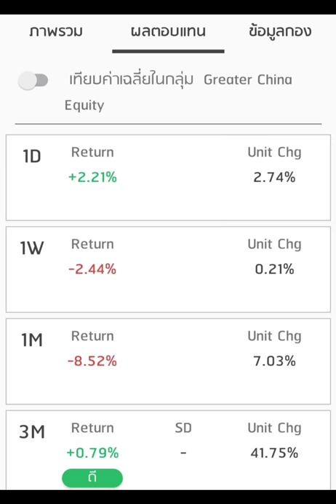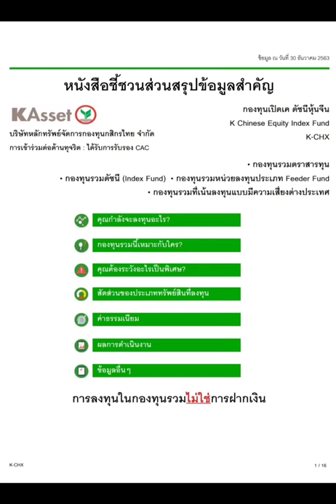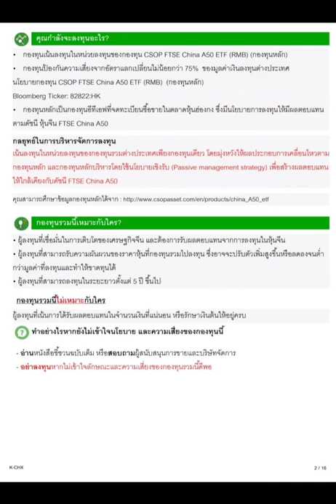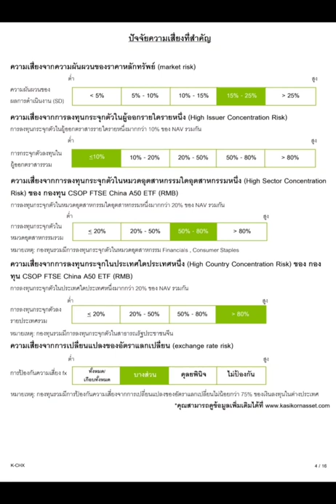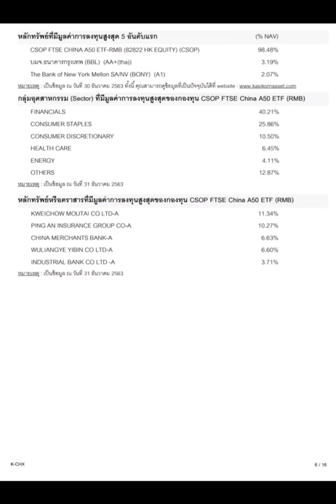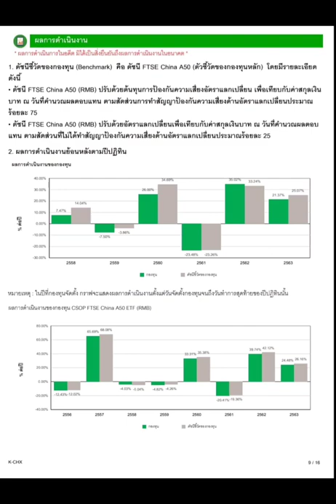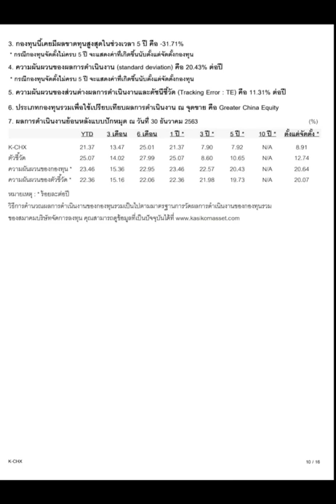สรุป กองทุนรวมหุ้นจีน K-CHX | Greater China Equity | EP.22 | 2Money Share